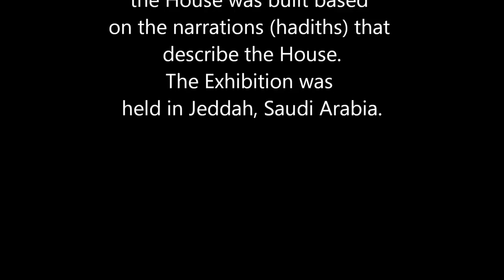Replika Rumah Nabi Muhammd s.a.w & Putrinya Fatimah R.A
Rumah Nabi Muhammd s.a.w & Putrinya Fatimah R.A seperti di pameran di Jeddah, Arab Saudi. Rumah Model ini dibangunkan berdasarkan Hadis yang mengambarkan kondusi rumah tersebut. Wallahua'lam.

Dalam sebuah hadits riwayat Bukhari Muslim disebutkan, “Bahwa suatu hari sayyidina Umar RA pernah menemui Nabi SAW. Saat itu beliau SAW sedang berbaring di atas tikar kasar yang terbuat dari pelepah kurma.

Dengan berbantalkan kulit kasar yang berisi serabut ijuk kurma. Melihat keadaan Nabi SAW yang seperti itu Umar RA pun menangis. Kemudian Nabi SAW bertanya: Mengapa engkau menangis?

Umar RA menjawab: “Bagaimana aku tidak menangis. Tikar ini membekas pada tubuhmu. Engkau adalah Rasulullah SAW, Utusan Allah SWT. kekayaanmu hanya seperti ini. Sedangkan Kisra dan raja lainnya hidup bergelimangkan kemewahan.

Kemudian Nabi SAW menjawab, “Apakah engkau tidak rela jika kemewahan itu untuk mereka di dunia dan untuk kita di akhirat nanti?”